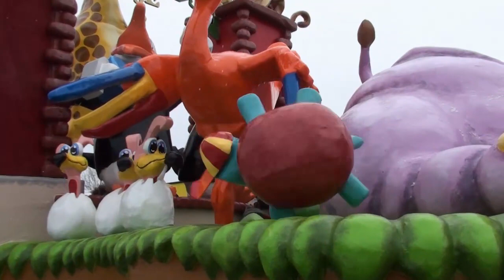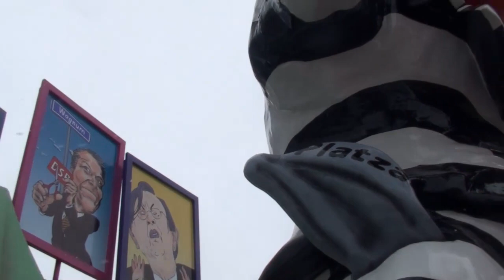Carnaval Zwaag 2010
Wat was het koud, maar wat werd je warm als je naar al het prachtige werk keek, dat er in de laatste maanden, weken is geproduceerd